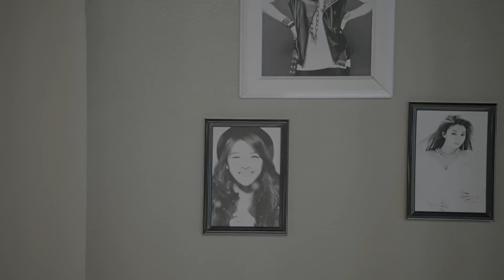[HD][VOSTFR] Ailee - U&I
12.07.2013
La voix d'Ailee est toujours aussi parfaite *-*